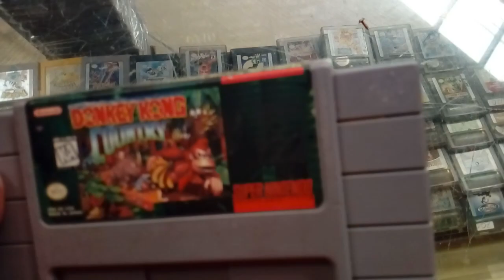Donkey Kong country Super Nintendo